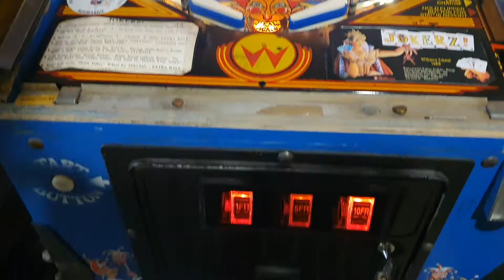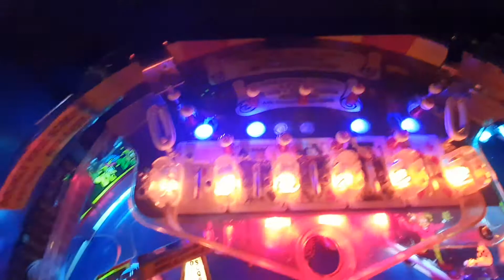Jokerz williams 1989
Vente leboncoin